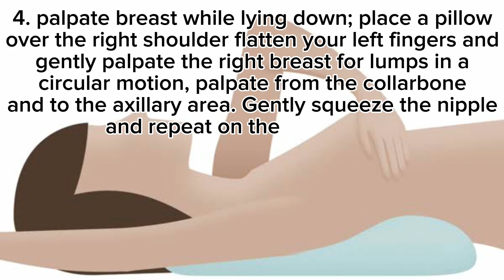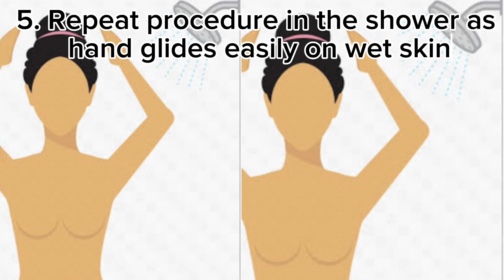STEPS TO BREAST SELF EXAMINATION/ THIS HELPS IN EARLY DETECTION OF BrEAST CANCER / WOMEN’S HEALTH